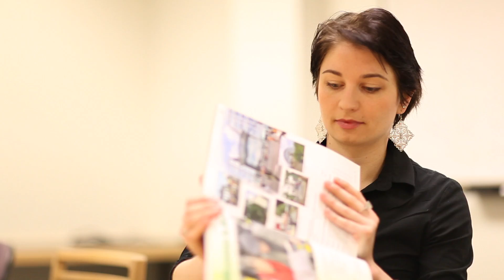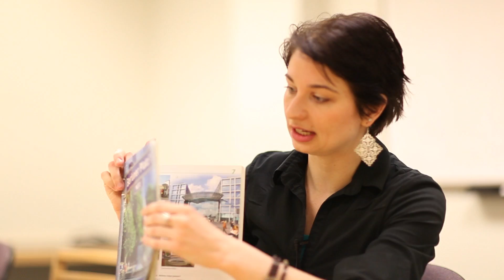German 112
Catherine Liggett introduces herself to the German 112 online class.